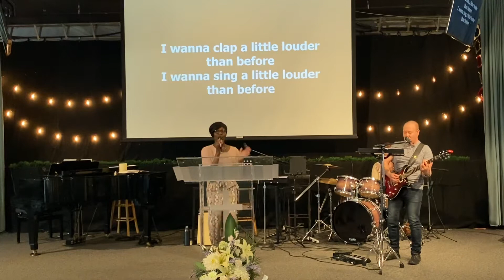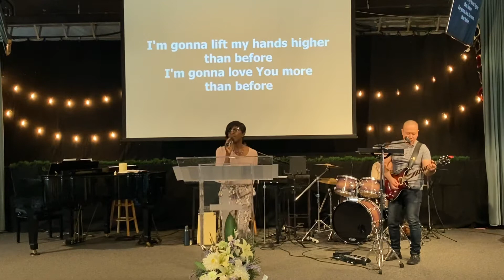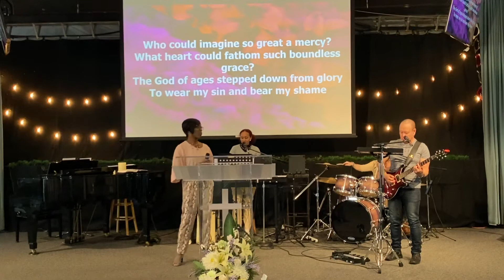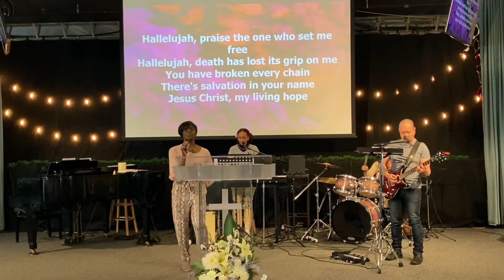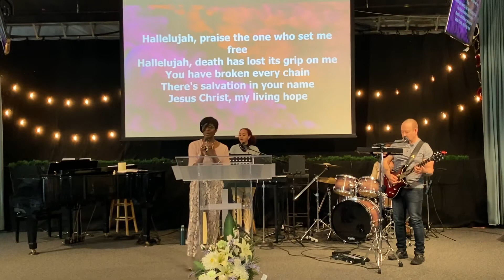Sunday Service I Part 1 I April 24 2022